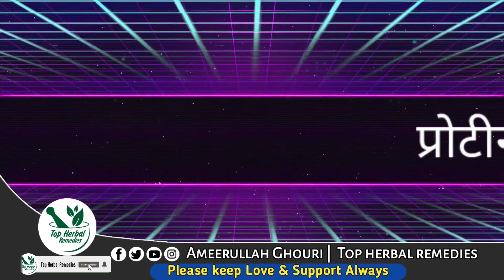protein deficiency symptoms | प्रोटीन की कमी के लक्षण | why is protein important? topherbalremedies